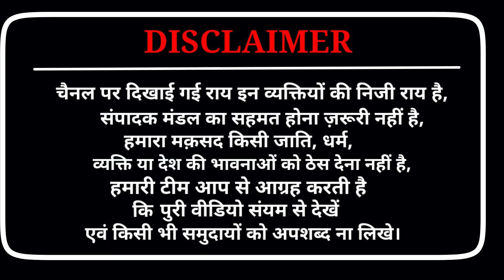सीमा को मुस्लिम महिला पाकिस्तान भेजने की खाई अल्लाह कसम! सीमा हैदर का पाकिस्तान जाना तय